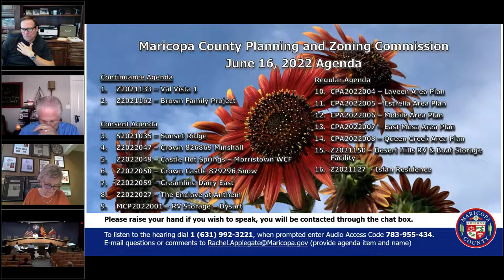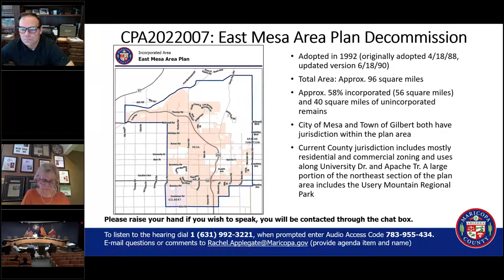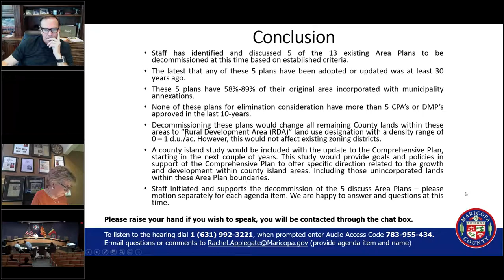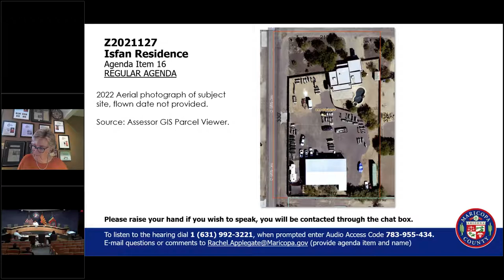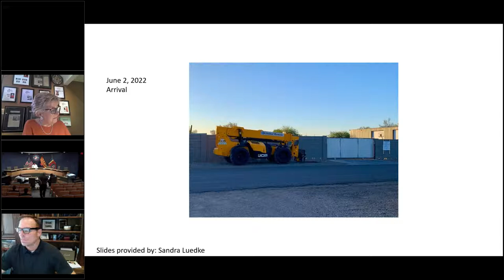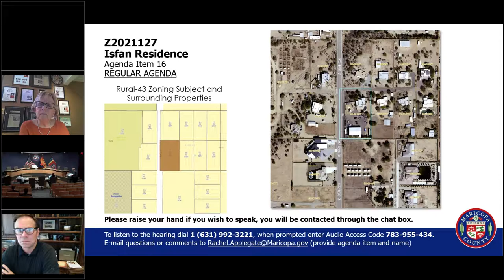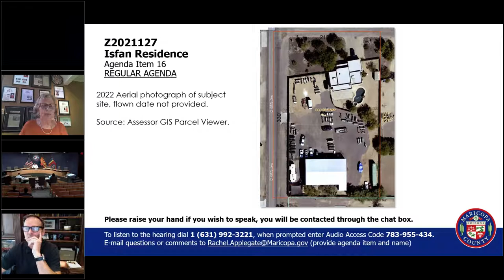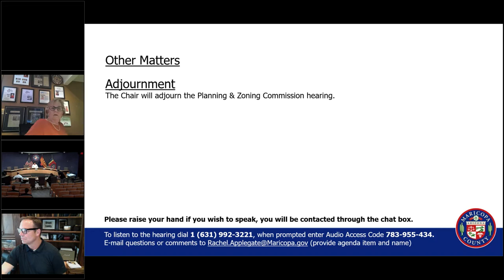2022-06-16 Planning and Zoning Commission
The Planning and Zoning Commission:

The Commission makes recommendations to the Board of Supervisors on rezoning, special use permit, military compatibility, and plan of development applications, amendments to the Zoning Ordinance, development master plans and comprehensive plans. The Commission may approve preliminary plats, grant requests for initiative or rezoning applications and accept status reports on Special Use Permits.